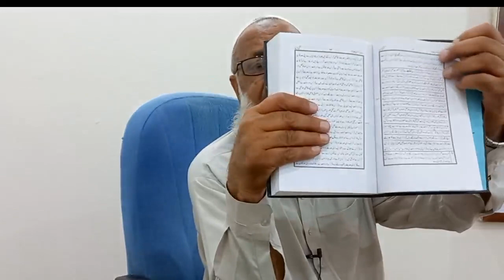Usool e Hadees# Marefat uloom ul hadees class 01#Dr Molana Siraj ul Islam hanief